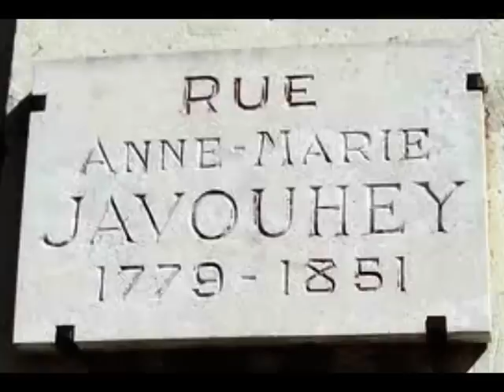Julien Jouga , A seek es a bees.mp4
Chant sérère en l'honneur de la bienheureuse Anne-Marie Javouhey ( Texte et musique de Rémi Dioh ) interprété par la chorale Julien Jouga.
Bel Album de 2 CD avec de très belles chansons.